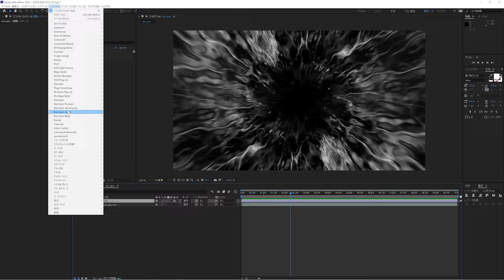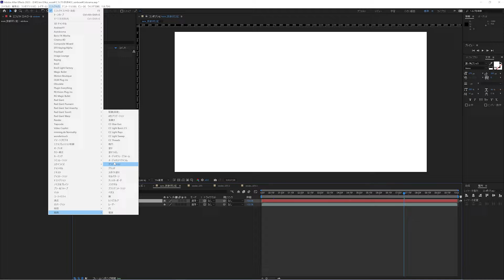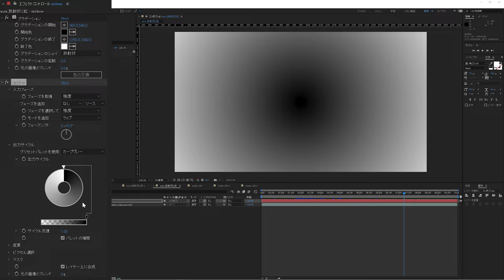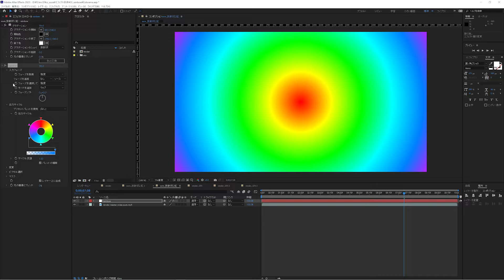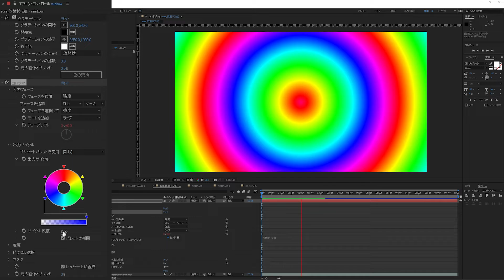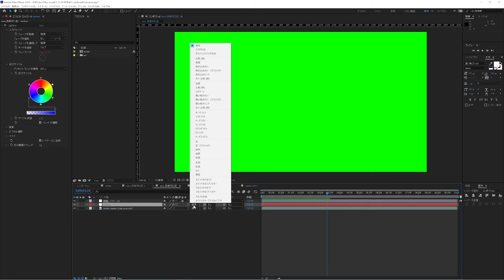How to make a rainbow background [AfterEffects]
※AEP files are on sale at STORES.

This video explains how to create a rainbow background in the easiest way using AfterEffects. This is a method to use the Colorama effect on a flow created with fractal noise to color it in rainbow colors and animate it. This is an expression often used in CG for gaming machines such as pachinko. If you need a blue, green, red, or gold background and color variations, you can create a rainbow version first and then create the solid color variations from there.
This is because once you have created a beautiful rainbow background, it is easy to adjust the colors to a single color from there.

When coloring a grayscale background, I often use tone curves or Video Copilot's VC Color Vibrance, but when it comes to rainbow backgrounds, those effects cannot be used. The standard effect Colorama is used for this purpose.

Colorama is also a deep effect with a great deal of freedom in terms of keying, channel extraction, and coloring effects like CC Toner.

I would like to introduce a detailed explanation of Colorama's parameters in the future. Watch this video to learn how to make a rainbow background. Once you can color the rainbow, everything else is easy.

If you watch this video, I think it will be helpful for coloring the background. It is very important to become good at creating backgrounds when creating CG. This is because you often need a background to create anything.

Beginners who want to create CG from now on should remember the basics and use them. Please feel free to create your own background.